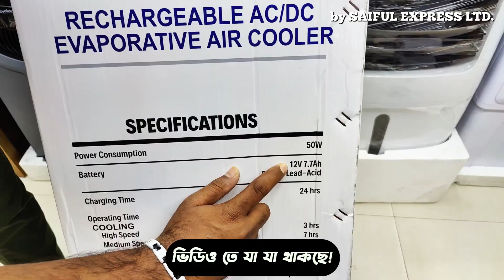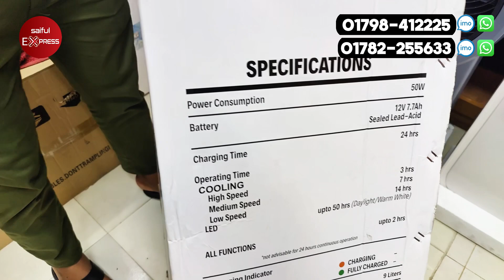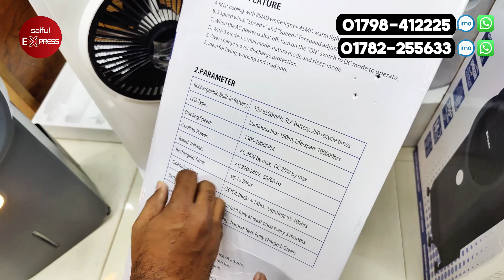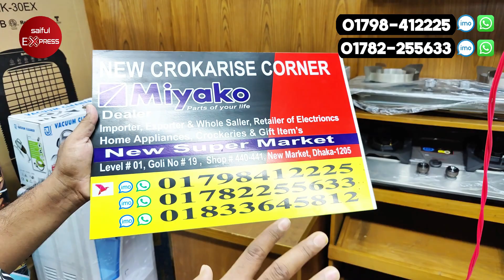মিয়াকো এয়ার কুলার ধামাকা অফারে 🔥 Miyako Rechargeable Fan Price In Bangladesh 2024 | Air Cooler Price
Miyako Air Cooler Price In Bangladesh | Air Cooler Price In Bangladesh 2024

Shop Address: NEW CROKARISE CORNER
423-424, New Super Market, Goli No-19, Ground Floor, New Market, Dhaka-1205